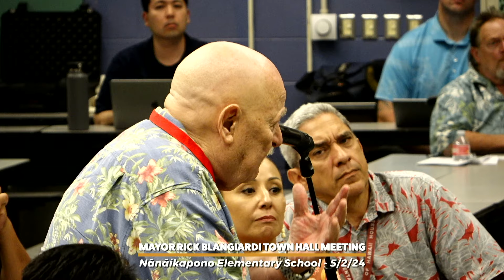Nānāikapono Elementary School Town Hall (May 2, 2024)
Residents from Leeward Oʻahu communities from Nānākuli to Mākaha attended Mayor Blangiardiʻs town hall at Nānāikapono Elementary School on May 2, 2024 to discuss issues in their communities, including the status of the Waiʻanae Police Station and road maintenance in Waiʻanae Valley.

Residents also discussed the siting of Oʻahu's next landfill, and Mayor Blangiardi reiterated his commitment that it would not be anywhere along the Waiʻanae Coast.

For more information about Mayor Blangiardi's town hall meetings,

00:00:00 Welcome and Introductions
00:20:36 What is next in the process of completing the Waianae Police Station?
00:23:44 Can the City maintain homestead housing roads?
00:28:07 Will the City's next landfill be placed on the Waianae Coast?
00:30:23 What is the City's stance on Act 73?
00:32:18 Can the City form a task force to clean up the streets in the area?
00:39:14 Are EMS and Ocean Safety going to be separate departments?
00:45:00 Is it possible to make vacant military housing available to civilians?
00:47:41 What can the City do to stop illegal parking in handicap spaces?
00:50:28 Can Hawaii veterans get 100% coverage on motor vehicle registrations?
00:52:20 Is the City aware that there's not enough core services for developing communities?
00:58:41 Does the City administration have plans to repeal Act 73?
01:06:46 Can the orange fence at Ulehawa Beach Park be removed?
01:07:46 When will expired registrations and safety checks be addressed?
01:10:31 How do we get speed humps installed on our busy roads?
01:13:26 Is there an update on a race track facility?
01:15:55 Will the City's new race track be private or publicly-owned?
01:19:46 What is the City doing for houseless individuals?
01:25:11 Can there be a left hand turn signal installed in Maili?
01:30:10 Can DPP provide briefings for developers on zoning and other processes?
01:32:39 Are there any efforts to manage property taxes for long-term residents in Hawaii?
01:36:50 Is there an M.O.A. between the City and State to tackle the homeless issue?
01:45:10 Do you think a Neighborhood Watch sign would deter criminal activity?
01:50:00 Would the City consider implementing the school resource officer program on Oahu?
01:55:37 How can residents get Waianae Valley Road cleaned up?